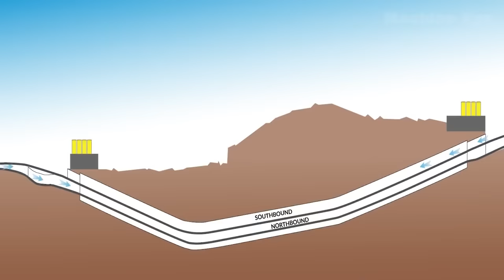China's Mega Undersea Tunnel Gives American Engineers Goosebumps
China will build another epic mega project in the world - the world's longest undersea tunnel. In this video, we will delve deep into how Chinese engineers harness their intelligence and construct the world's longest undersea tunnel, leaving American engineers utterly amazed.